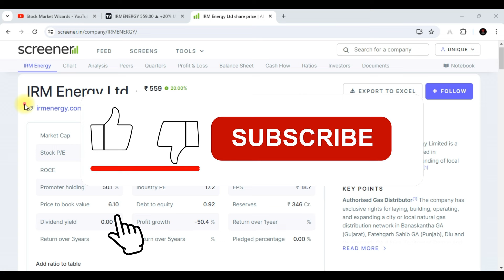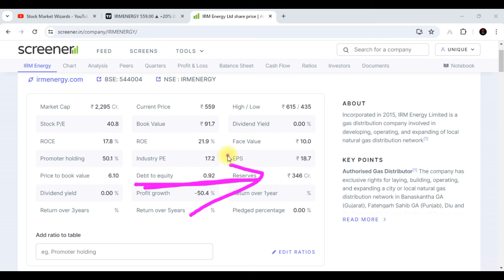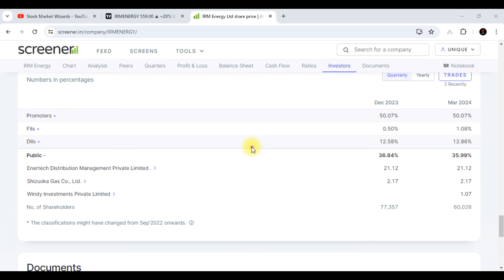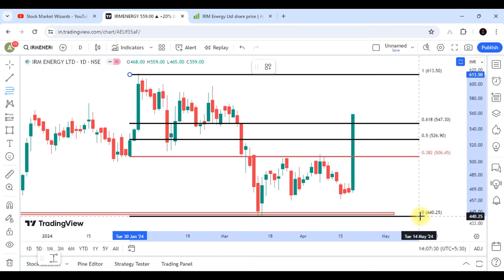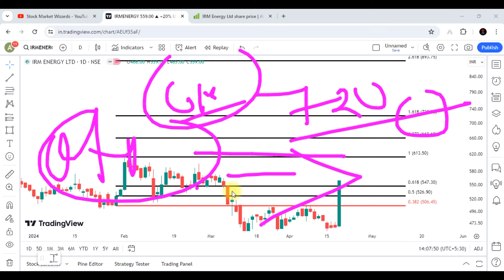IRM Energy Share Latest News || IRM Energy Share Analysis